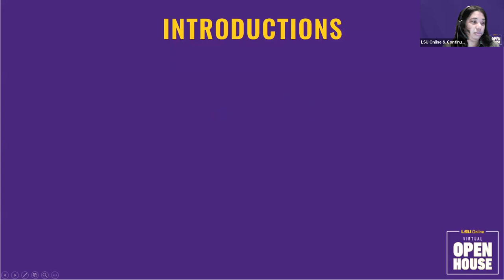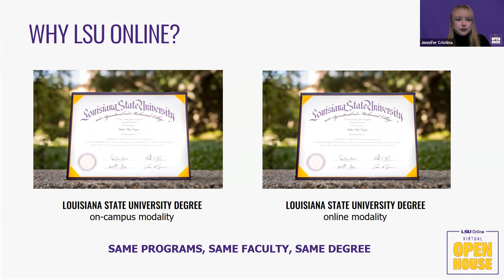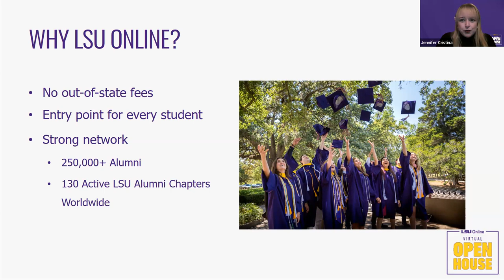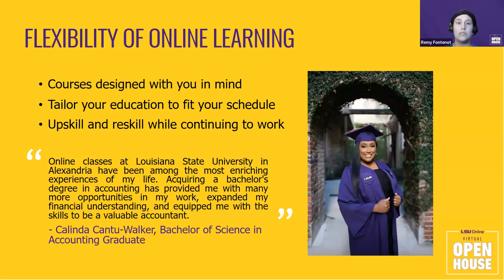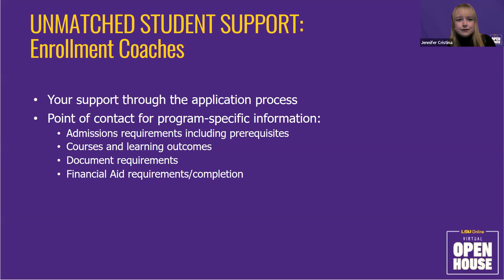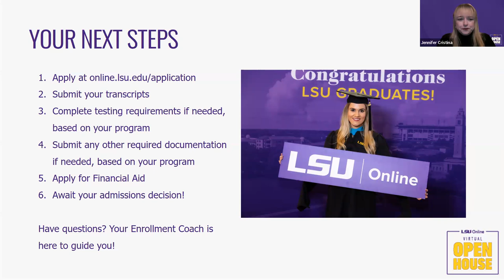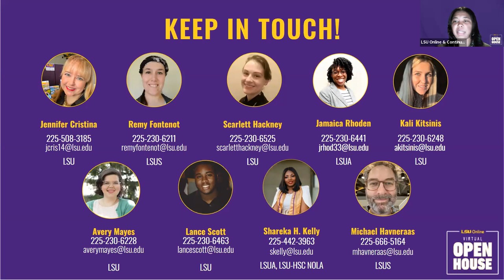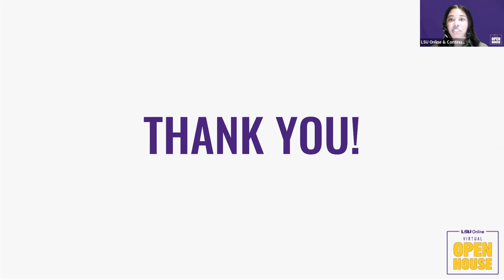Virtual Open House | LSU Online Webinar | November 30, 2023